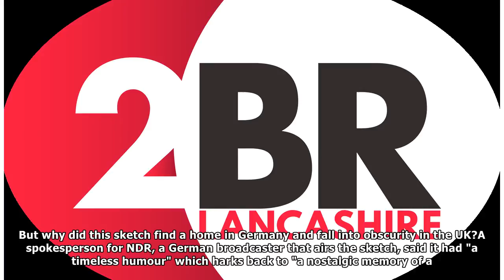Why Germany obsessed with obscure English film this?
By Jack Hillcox, News Reporter Dinner For One is a cultural phenomenon. The 18-minute British sketch has dominated German television every New Year's Eve since 1972, has spawned catchphrases and drink...